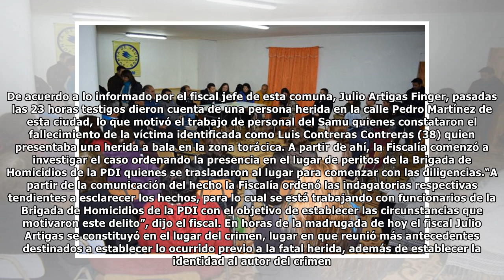Fiscalía indaga muerte de vecino en sector Torreblanca de Vallenar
La Fiscalía de Atacama comenzó, la madrugada de este jueves, a dirigir la investigación frente a un delito de homicidio ocurrido en la población Torreblanca de Vallenar. De acuerdo a lo informado por ...